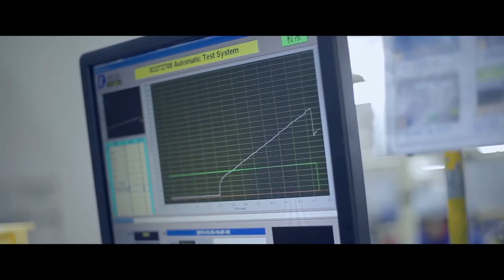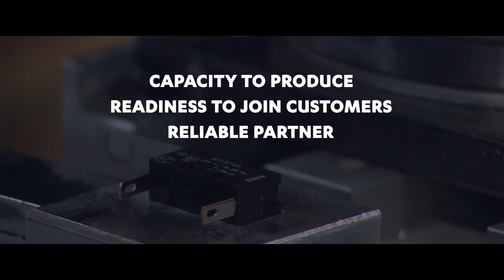Crouzet Global Manufacturing Excellence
Since 1921, Crouzet, an independant manufacturer, has been committed to designing, manufacturing and supplying customized mechatronic components for demanding applications in Aerospace & Transportation, Energy, Building and Machinery Industry.

Crouzet’s product lines include Automation and Control devices, Motion products, Switches and Position Sensors, Force and Load Sensors, Cockpit Controls and Electrical Protection and Instrumentation Solutions.

Crouzet has a heritage of close collaboration with customers in the development of adapted products to fully customized solutions.
Driven by innovation and customer satisfaction, our teams are focused on delivering the right products and services for the right application, always meeting, often exceeding customers’ expectations.

Crouzet is your trusted partner of choice to face industrial challenges of today and tomorrow.